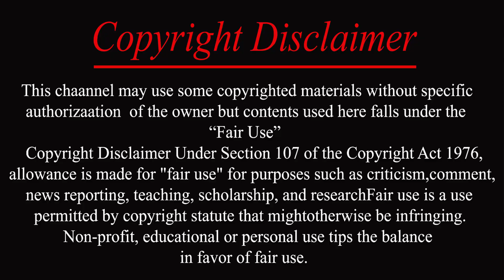The Corpse Of Anna Fritz Movie Explained in Bangla | Cinemar Kotha | সিনেমার কথা |বাংলা সিনেমার গল্প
Contacted me to removed within 24 hours. "PLEASE DO NOT FLAG MY CHANNEL"